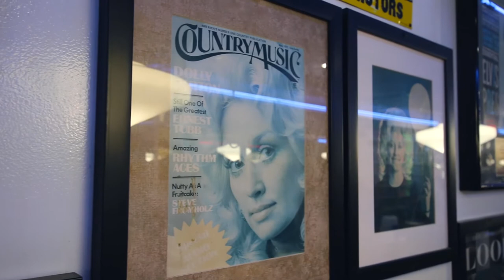Mel's Diner Pigeon Forge, Tennessee || Vlogmas2021 Day Two || Tennessee Travel Vlog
This video was filmed in March 2021, but is being uploaded as part of Vlogmas2021.

FULL DESCRIPTION

Timestamps:
0:00 Intro
0:18 Pigeon Forge
0:54 Mel's Diner History
1:23 Mel's Diner Menu
2:18 Our Experience

•• OUR FAVES ••
» Our Ring Light